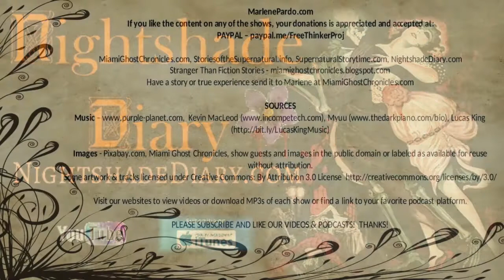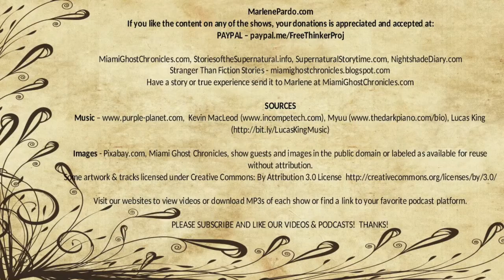Spirit Communication | Interview with Mark E. Fults | Stories of the Supernatural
Mark Fults is a well known psychic native to Chattanooga TN now living in Pensacola FL. He is the author of 'Chattanooga Chills' in partnership with Teal Gray Worldwide and they have created 'GrayFults Press' to publish their own books , which already include 'Shades of Angels ' and 'Spirited Tales ' .

Narration always by a human, no A.I.